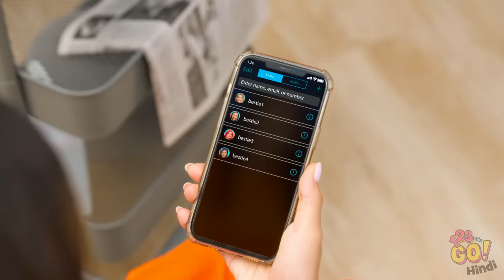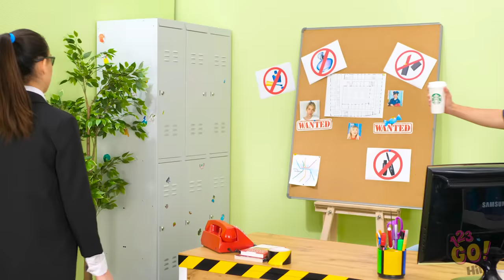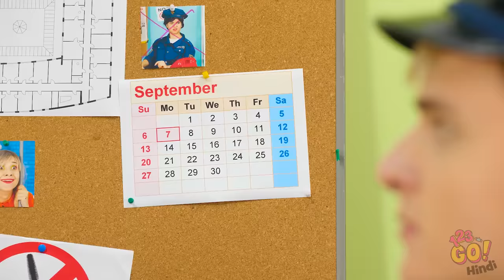जेल में मेकअप कैसे लाएँ || कहीं भी मेकअप ले जाने के कूल आइडियाज 123 GO! पर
अगर आप जेल में हो तो आपके दोस्त आपके लिए मेकअप कैसे लेकर आएँगे? तो, अब आपके पास काफी ट्रिक्स हैं, पर काश आपको इनकी कभी जरुरत नहीं पड़े! पर ये सोचना मज़ेदार तो है !